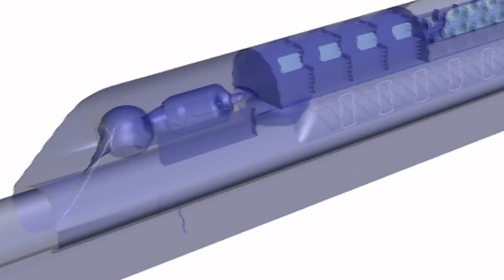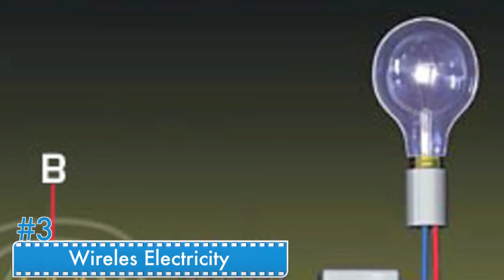Top 10 Future Technologies That Will Change the World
The future always seems bright when it comes to technological progress. Here are 10 future technologies that would change our lives if they were invented.
Number 10: Flying Cars
Number 9: Screen-less Display
Number 8: 3-D Printing
Number 7: Virtual Reality
Number 6: Hyper-Sonic Trains
Number 5: Holographic Television
Number 4: Neuro-Hacking
Number 3: Wireless Electricity
Number 2: Invisibility
Number 1: Autonomous Robots